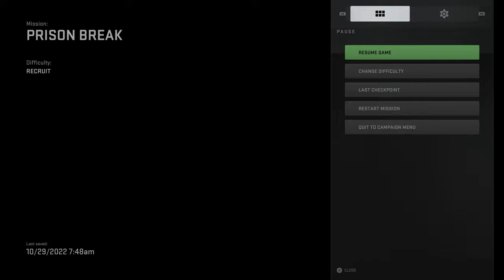MEXICO ,Las Almas 'PRISON BREAK' (Call of Duty MW2 2022) 4k Amazing truly next gen visuals Xbox/PS5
MEXICO 'ALONE' (Call of Duty MW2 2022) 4k Amazing truly next gen visuals Xbox series/PS5